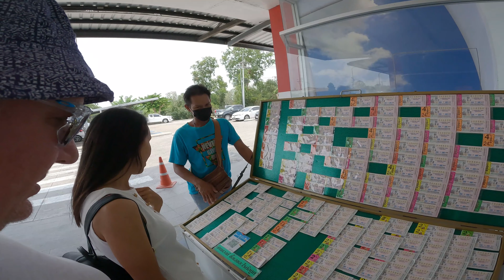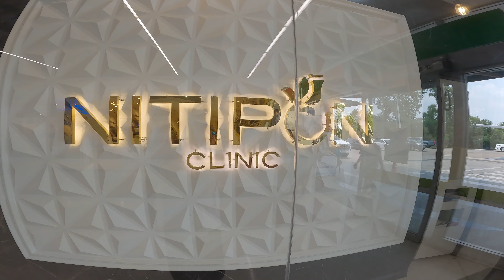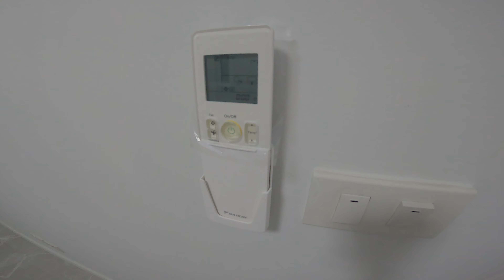Air conditioner unit installation and moving into the new house Sisaket Thailand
When moving into a new house, one of the crucial tasks is installing an air conditioner. The process of installation may seem intimidating, but with the proper knowledge and tools, it can be done easily.

The first step is to choose the kind of air conditioning unit you want. Central air conditioning units are an excellent option for larger homes, while window air conditioners are perfect for smaller spaces. Ensure that you measure the size of the room or space where the air conditioner is to be installed to determine the appropriate size of the unit.

After choosing the unit, you should put it up. If it's a window unit, open the window, take out the sash, and mount the unit in the window. Ensure that it's correctly positioned and leveled. If the unit is central, hire a professional technician to handle the installation.

Once the air conditioner is mounted, plug it in and connect it to a power source. Turn it on and adjust it to suit your preferred temperature. Also, ensure that the air filters are clean and replace them regularly to keep the unit running smoothly.

In conclusion, an air conditioner is an essential appliance, especially during summer months. Installing one may seem like a daunting task, but with the right knowledge, you can get it done. If in doubt, seek the services of a professional to ensure a proper installation.